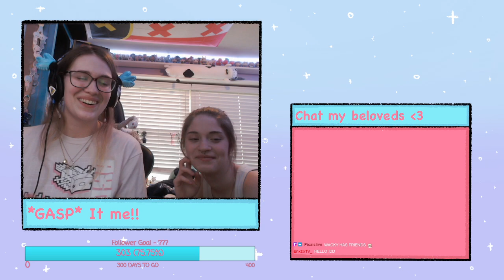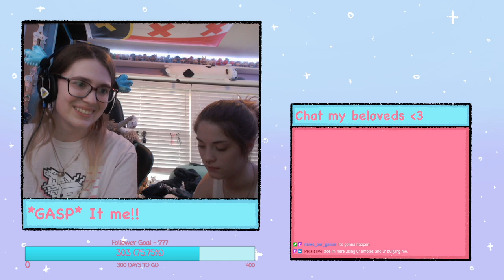This game is going to give me nightmares | Little Nightmares (03/06/23)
As I promised forever ago, I finally started playing Little Nightmares on stream for my 250(?) follower goal a few months back. I was too much of a coward to play it by myself, so I made my irl friend, Becca (she/her), join me. It was a lot more fun than I thought it was going to be actually :)

Also, a few days before this stream, I we hit 300 followers on Twitch!! You can see all of these vods live!!